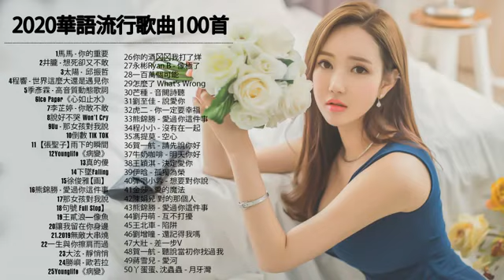抖音神曲2020 || 2020-TIK TOK抖音音樂熱門歌單-2020年抖音最火流行歌曲推荐 - 2020最新 + 抖 音 音乐 + 抖音歌單 + 抖音2020歌曲